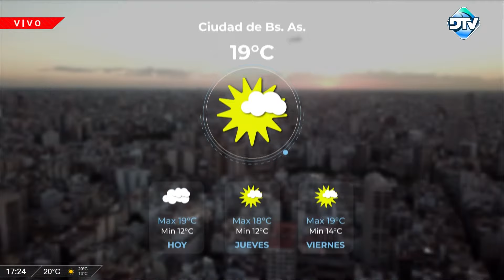DTV Pasos Perdidos con Fernando Fraquelli y Amanda Alma - Programa 25/09/2024